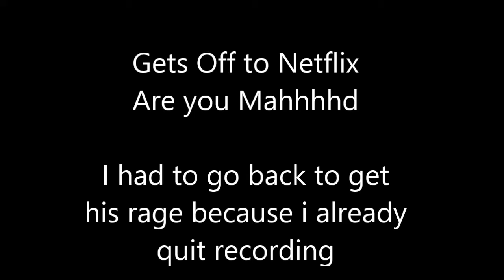Twitch Zombie Rage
Twitch gets super pissed during zombie lice com.